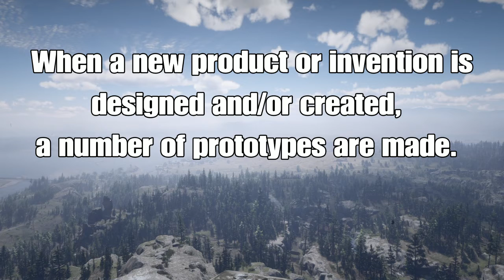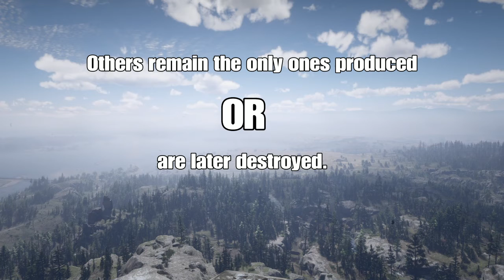Commentary: History of the AR-16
Who really got the AR-16 "off the streets"?